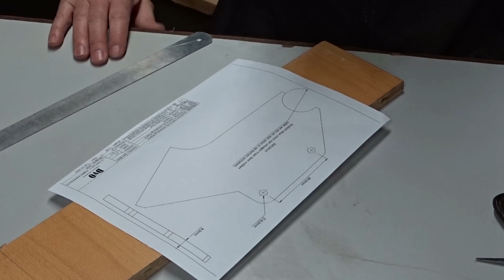North Pole Ride - 2. - ARctic1 bike build - Footrest placing # Part one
For the bike to be able to hold a massive rear tyre – necessary to get enough carrying ability on the snow covered Polar Ice – it requires an extreme wide swing arm. This means that the front and rear sprocket are not inline, so the power can’t directly be transferred. So we need an axle in between, fitted in a centre piece/frame. To still keep the wheel base as short as possible, I try to get the foot pegs lowered and towards the front.
This clip shows that first try out!